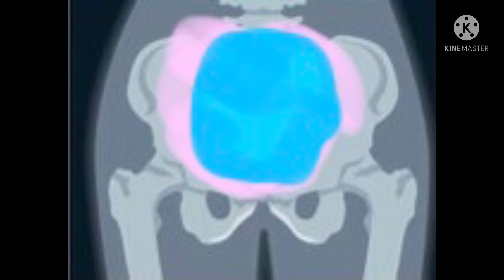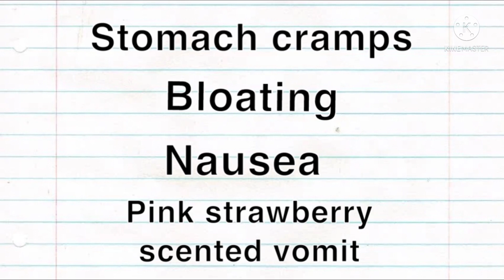Telling you guys about the upcoming South Park episode (with me and the YouTubers in it) 🤩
FYI I don’t watch South Park